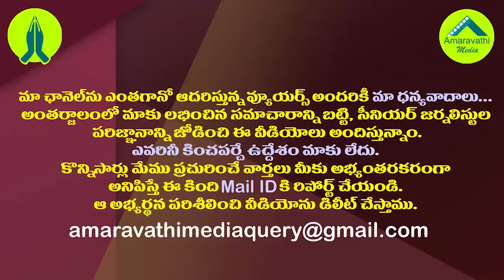తిడతామని తెలిసీ జగన్ పై చంద్రబాబు రెచ్చిపోయేది అందుకే| Kodali Nani Strong Warning to Chandrababu